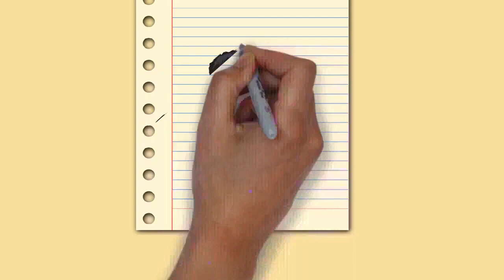Draw My Life Alcoholism